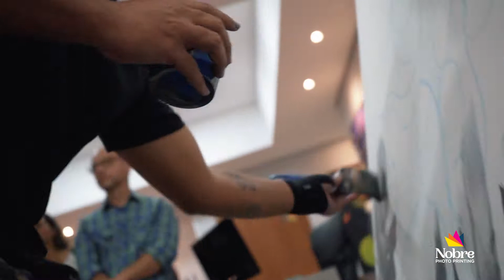FIGUEIREDO FERREIRA AO NA NOBRE FOTO PRINTING! Vídeo Ventura Filmes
Adriano Figuereido_HD.mp4